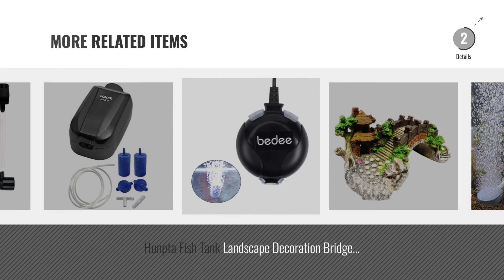Top 10 Aquariums & Accessories [2018]: UEETEK Aquarium Kit Tool Accessories Stainless Steel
New! 2019 Black Friday / Cyber Monday Filter Accessories Deals and Updates.

Black Friday / Cyber Monday UEETEK Aquarium Kit Tool Accessories Stainless Steel Aquarium Tank Water Plant Tweezers by UEETEK

Black Friday / Cyber Monday Juwel Aquarium Filter OxyPlus O2, Accessories, 1 g by Juwel

Black Friday / Cyber Monday Uniclife Quiet Aquarium Air Pump MA-60 for 30 L with Accessories Air Stone Check Valve and by Uniclife

Black Friday / Cyber Monday 21 Pcs Standard Airline Tubing Air Pump Accessories for Fish Tank, PietyPet 5 m Aquarium by PietyPet

Black Friday / Cyber Monday VLIKE Air Pump for Aquarium Fish Tank with 2 Outlets Silent Aquarium Air Pump Fish Tank by VLike

Black Friday / Cyber Monday 6.5 Feet Standard Airline Tubing Air Pump Accessories for Fish Tank, 2 Bubble Release Air by Shappy

Black Friday / Cyber Monday Omiky® Aquarium Air Stone Air Fish Pump for Tank,Air Pump for Hydroponic Aquarium by Omiky®